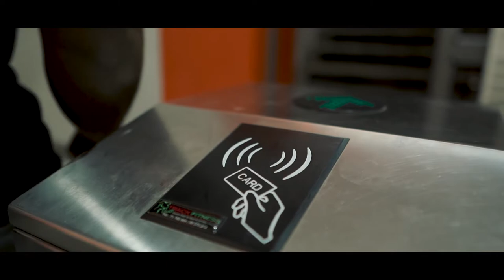EL BOLL - Ejbed Sleh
7 ème extrait de la mixtape "One Way"